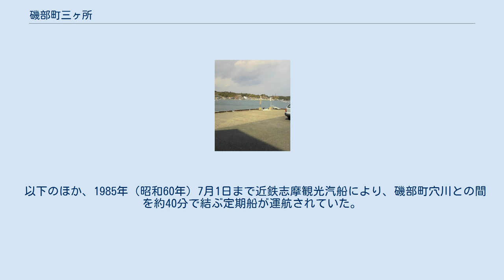磯部町三ヶ所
日本 」 三重県 」 志摩市 」 磯部町三ヶ所 磯部町三ヶ所（いそべちょうさんがしょ）は、三重県志摩市の大字。
半農半漁の地域で、海女はいないが男性の海士が存在する。
 志摩市北部に位置する磯部地域の東部にある。
住所上「磯部町三ヶ所」となる地区は3つに分かれて存在し、三ヶ所集落が形成されている三ヶ所本体は的矢湾南岸に位置する。
このほか、的矢湾北岸に向井地と須崎の飛地がある。
三ヶ所集落は雑木林に囲まれ、里・今里・西浜などに分かれる。
 三ヶ所本体は、北から東にかけて的矢湾に面し、南は阿児町国府、西は磯部町坂崎と接する。
飛地の向井地は北から東にかけて磯部町的矢、南から西にかけて磯部町山田と接し、洲崎は四方を磯部町的矢に囲まれている。
海を隔てて北東に渡鹿野島（磯部町渡鹿野）が浮かぶ。
 2008年（平成20年）現在の三ヶ所の漁業就業者は101人である。
三ヶ所を管轄する鳥羽磯部漁業協同組合（JF鳥羽磯部）三ヶ所支所に所属する組合員は194人でうち正組合員は28人である。
JF鳥羽磯部では2011年（平成23年）3月31日に坂崎・飯浜・穴川支所を閉鎖し、三ヶ所支所がその管内を引き継いだ。
ノリ養殖と釣舟経営を主としている。
 三重県教育委員会による2010年から2011年にかけての調査によれば、三ヶ所には9人の男性海士（全員が舟人海士）が存在する。
年間操業日数は40日で、志摩市内の海士・海女のいる地域では最も短い。
市内の他地域では1日の出漁回数・時間に制限があるが、三ヶ所では制限を設けていない。
 上述の通り、三ヶ所は鳥羽磯部漁協の管轄地域であるが、三重外湾漁業協同組合の移動販売車「朝獲れ鮮魚便」の巡回地に含まれている。
 三ヶ所では、室町時代以降の貝塚である三ヶ所貝塚が見つかっている。
江戸時代には志摩国答志郡国府組に属し、三ヶ所村として鳥羽藩の配下にあった。
『志陽略誌』などは「三箇所」と表記した。
村高は近世を通して227石であった。
50隻の船を所有し、うち商船が3隻、藻取り用のさっぱ船が11隻で、残りはちょろ船であった。
近海で難破船が発生した場合は救助に向かい、廻船から手数料収入を得ていた。
 明治以降、3度の合併を経験し、現在まで大字として存続している。
学制発布により開校した三ヶ所学校は1887年（明治20年）に的矢小学校の分教場となり、1889年（明治22年）に本校へ統合され姿を消した。
カキ養殖を行っていたが、1950年（昭和25年）を最後に行われなくなったが、1955年（昭和30年）2月の三重統計調査事務所『農林水産業表式調査』では「漁村で浅海養殖業に賃労働する集落」に分類された。
ここでの「浅海養殖業」は真珠養殖を指し、1960年代には33戸が従事していた。
1960年のチリ地震では三ヶ所と的矢間の筏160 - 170台が津波で流され壊滅的被害を受けた。
 1961年（昭和36年）4月1日、三ヶ所保育所が認可を受けて開所、1993年（平成5年）にひのでが丘保育所に統合されるまで存続した。
 諸説ある。
 大日・増谷・里の3つの集落から形成されていたことから。
なお、大日・増谷は後に無住地区となった。
 須崎の鼻・口ナシ谷・里の3つの集落から移住してきたことから。
3集落の住民は同じ一族であり、一族の統一と飲料水の確保のために三ヶ所を開拓したものと推察される。
 山田・坂崎・甲賀の3つの村の寄合地であったことから。
この3村は明治まで自由に三ヶ所村で薪をとっており、阿津摩里崎（あつまりざき）という地名も残っている。
 2019年（令和元年）7月31日現在の世帯数と人口は以下の通りである。
 1746年以降の人口の推移。
 1746年以降の世帯数の推移。
 かつては、三ヶ所の児童・生徒は船で対岸の的矢にある的矢小学校（2016年3月31日閉校）・的矢中学校（2013年3月31日閉校）へ通学していた。
 三ヶ所船乗り場 阿児町国府から磯部町三ヶ所・磯部町的矢を経て青峰山に至る経路は、近世に主要路であった。
 以下のほか、1985年（昭和60年）7月1日まで近鉄志摩観光汽船により、磯部町穴川との間を約40分で結ぶ定期船が運航されていた。
 ^ 伊勢志摩カントリークラブ付近にある。
 ^ 磯部町的矢の宮ノ鼻付近にある。